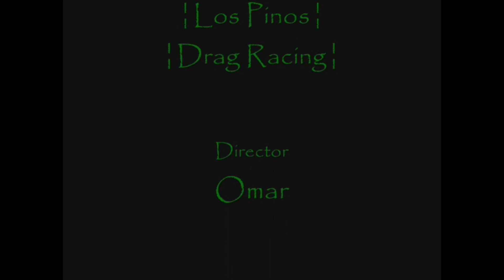Who Am I?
"Who Am I?" project for class.